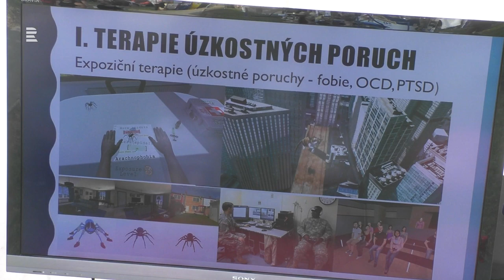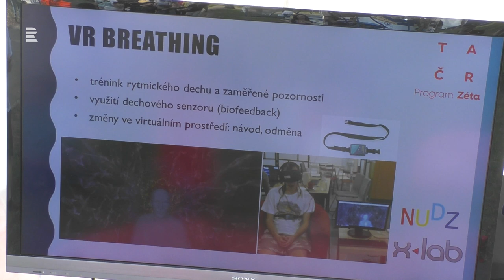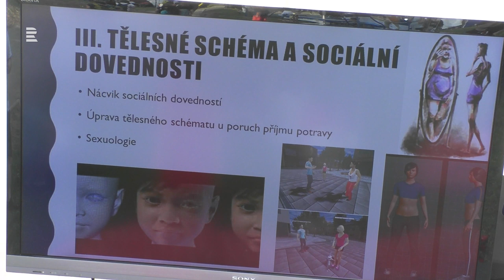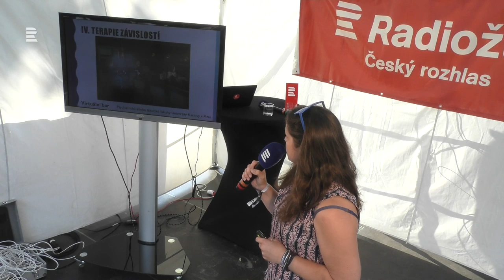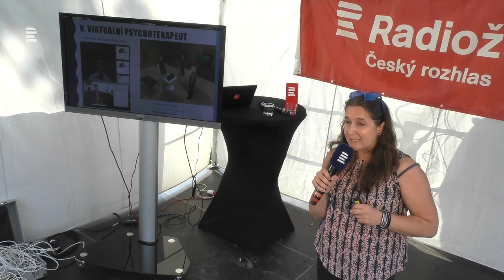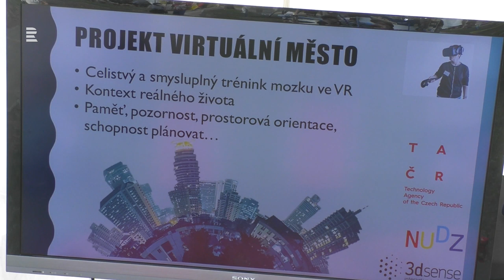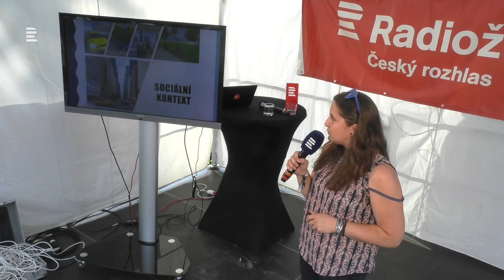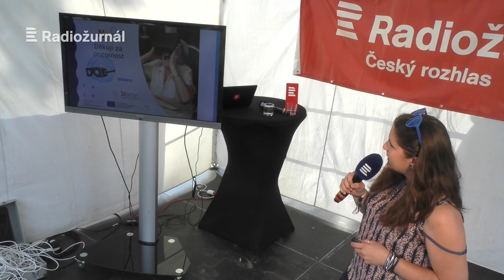Iveta Fajnerová: Léčba psychických nemocí pomocí virtuální reality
Radiožurnál navštívil hudební festival Metronome a přivezl na něj populárně naučné přednášky ze série Experiment Speciál. Na pražském Výstavišti proběhl poslední přednáškový večer s názvem "Jak se z toho nezbláznit". Pozvání přijala také psycholožka Iveta Fajnerová z Národního ústavu duševního zdraví. Věděli jste, že virtuální realita může léčit duši? Už teď pomáhá lidem s psychickými poruchami.

Denně na Radiožurnálu slyšíte reportáže o novinkách v technice nebo problémech, se kterými musí pomáhat věda. Současnost přináší výzvy v podobě sucha, smogu nebo zahlcení informacemi. Co nás čeká dalšího? A jak zvládnout dnešek?

Pozvali jsme řadu expertů z různých oborů, abychom se společně zamysleli nad budoucností – dohromady s vámi. Chceme představit inovace a vize v medicíně, architektuře a dalších oborech. Vzniklo tak pět dílů magazínu Experiment Speciál o inovacích a vizích budoucnosti.

Pokud vás zajímají jednotlivé přednášky, prolistujte si tento seznam videí.